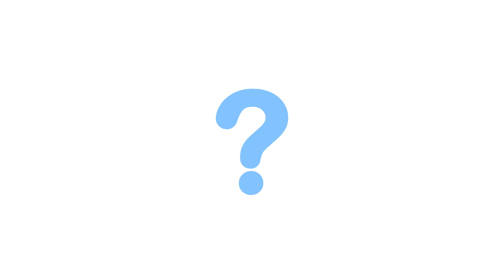Näin vältät mokat televisio-ostoksilla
Myyjällä on velvollisuus kertoa tv-laitteiden ja -palveluiden sekä lähetystekniikan yhteensopivuudesta. Myyjän on muun muassa annettava asiakkaalle selkeää, kattavaa ja ajankohtaista tietoa laitteiden ominaisuuksista ja niiden mahdollisista rajoituksista televisiopalveluiden (mm. kanavapaketit, netti-tv-palvelut) saatavuudelle. Jos televisio ei vastaa sovittua tai sovi käyttötarkoitukseen, kuluttaja voi vaatia yritystä hyvittämään puutteen.

Ostajan kannattaa selvittää ennen tv-ostoksille menoa omat tarpeensa ja toiveensa, koska laitteet, palvelut ja lähetysten tekniikka kehittyvät koko ajan. Myyjäliikkeessä tv-laitteista selvitettäviä asioita ovat muun muassa:
- voiko laitteella katsoa teräväpiirto- eli HD-lähetyksiä. Lisätietoja
- miten onnistuu maksullisten kanavien katsominen
- voiko laitteella seurata kaikkia netti-tv-palveluita
- onko televisiossa tarvittavat liitännät (esim. hdmi, scart, usb) lisälaitteiden yhdistämiseen?

Kilpailu- ja kuluttajavirasto turvaa toimivaa taloudellista kilpailua ja kuluttajansuojaa. Tavoitteena on markkinajärjestys, johon kuluttajat luottavat ja joka luo edellytyksiä taloudelliselle kasvulle. Julkaisemme kanavallamme toimintaohjeita sekä viraston toimintaan ja tapahtumiin liittyviä videoita.